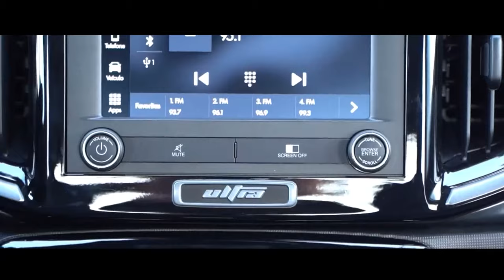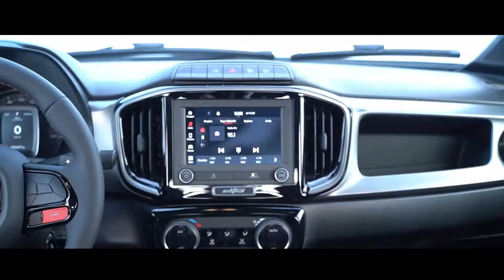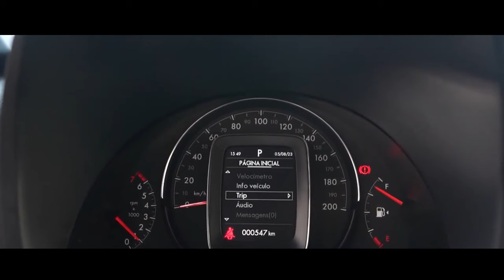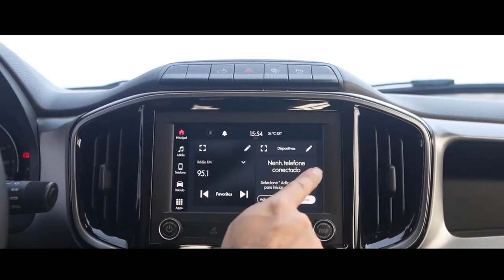FIAT STRADA ULTRA TURBO 2024